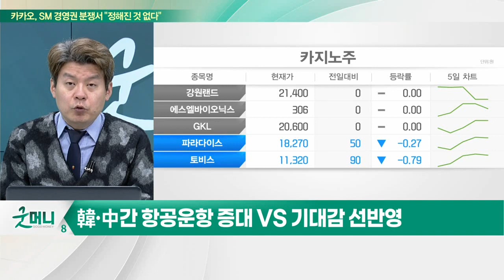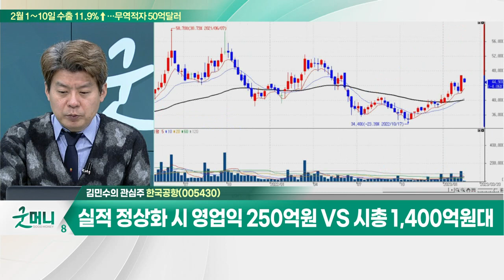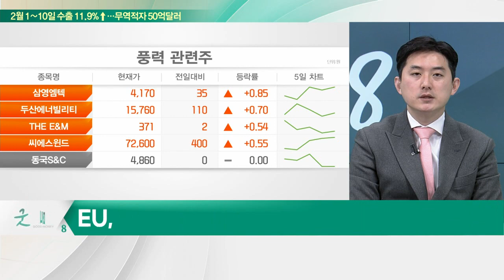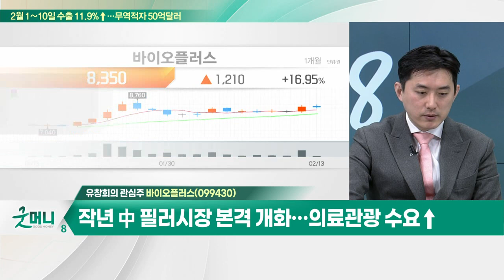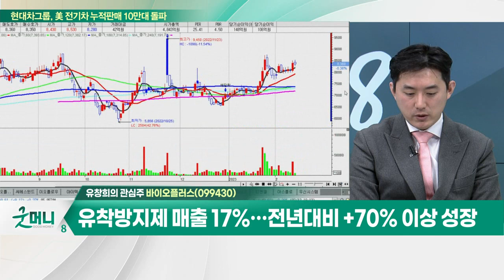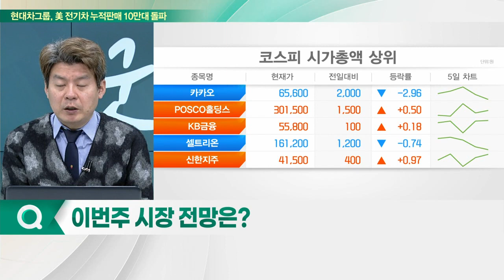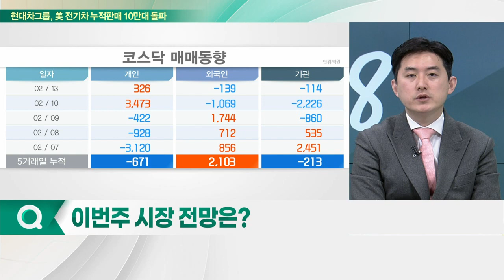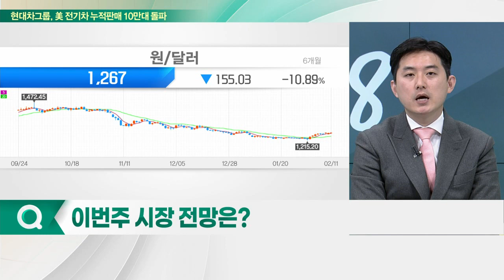한국공항… '에어코리아' 작년 영업익 흑자전환 / 바이오플러스… 작년 中 필러시장 본격 개화… 의료 관광 수요↑_개장 관심주 (20230213)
Q. 리오프닝株, 추가 상승 여력 있나?
Q. 신재생에너지株, 훈풍 분다… 비중 확대 구간?

한국공항(005430)
- 지상조업·급유조업 등 항공운수 보조 사업 영위
- 종속회사 '에어코리아' 탑승 수속·출입국 지원 관리
- '에어코리아' 작년 영업익 흑자전환… 빠른 턴어라운드
- 실적 정상화 시 영업익 250억원 VS 시총 1,400억원대

- 작년 中 필러시장 본격 개화… 의료 관광 수요↑
- HA필러(히알루론산) 고성장 기대
- 경쟁 업체 대비 긴 유지기간·낮은 부작용
- 유착방지제 매출 17%… 전년대비 +70% 이상 성장
- 메디톡스 소송 관련 반사이익 기대